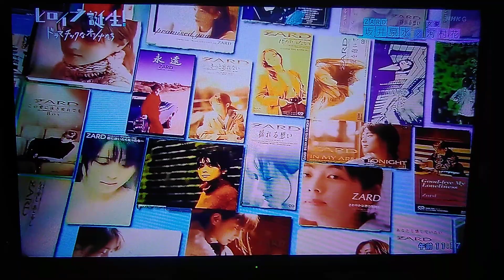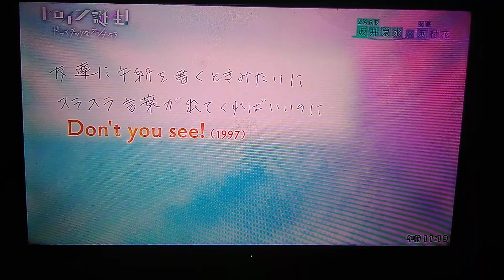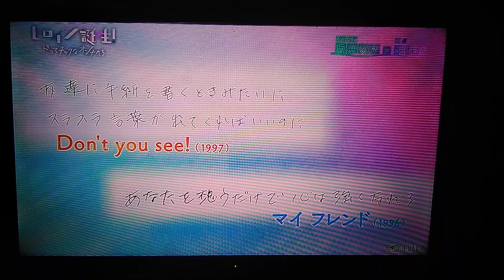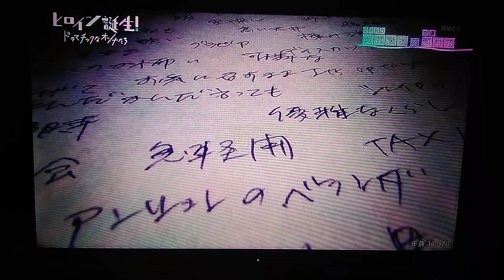Forever~you ZARD 坂井泉水2/3